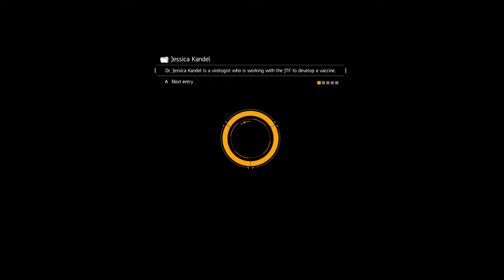THE DIVISION - UPDATE 1.5 - FARMING NAMED GEAR GRIND - HOW TO GET "BARRETT'S BULLETPROOF VEST"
25 LIKES? - THE DIVISION - UPDATE 1.5 - FARMING NAMED GEAR GRIND - HOW TO GET "BARRETT'S BULLETPROOF VEST"

STAY UP TO DATE WITH WHEN NEW VIDEOS & WHEN I GO LIVE ON TWITCH BELOW!

IF YOU GUYS ARE LOOKING TO PLAY WITH ME, HERE ARE SOME THINGS I TAKE INTO ACCOUNT,

-GEAR RANK
-DZ LEVEL
-CURRENT GEAR SET YOU'RE USING
-MUST ME ON XB1
-PREFERRED TO HAVE A MIC

HERE ARE SOME GREAT VIDEOS TO ALSO CHECK OUT BELOW!